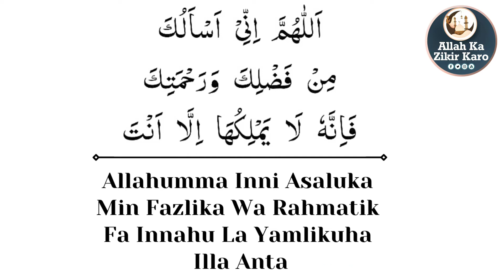Allahumma Inni Asaluka Min Fazlika Wa Rahmatik Fa Innahu La Yamlikuha Illa Anta